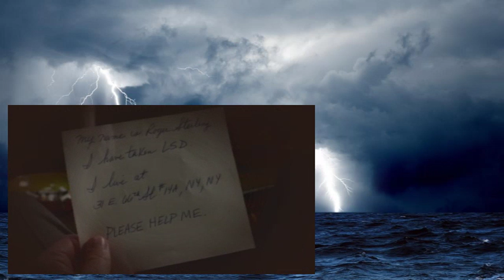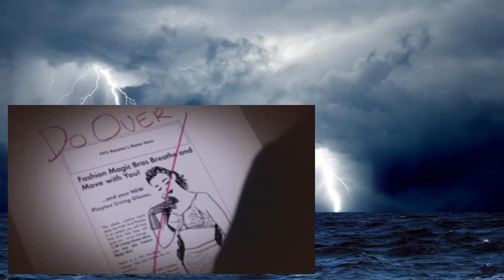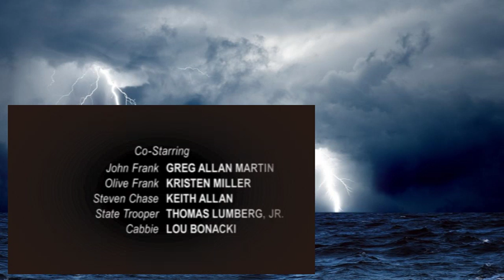Far Away Places Ehhhh